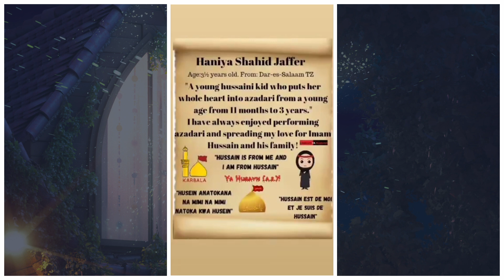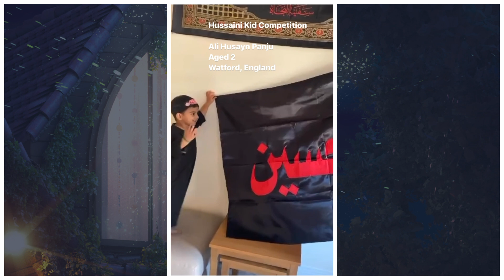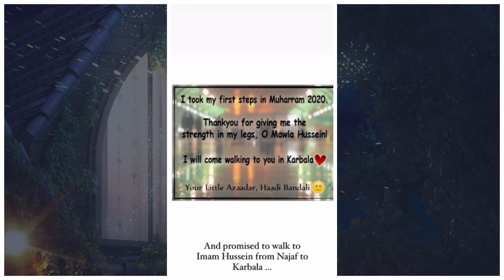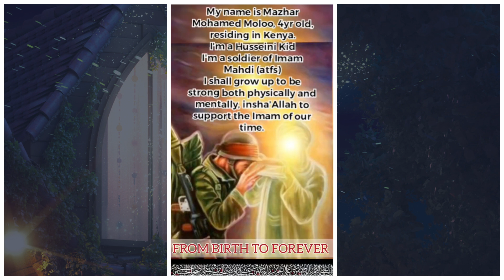Hussaini Kid Compilation!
A video showing all the clips from the participants of the Hussaini Kid Competition. We received clips from around the world where the children are displaying their love and affection for Imam Hussain a.s, traits of true Hussaini Kids!